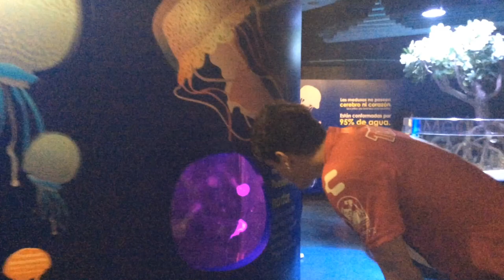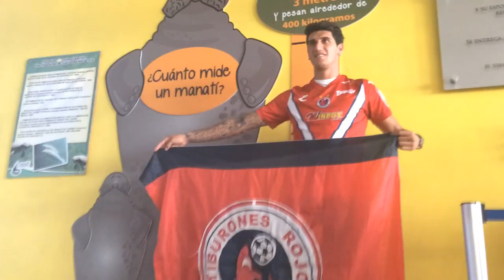Gabriel Peñalba en LaDeport.com